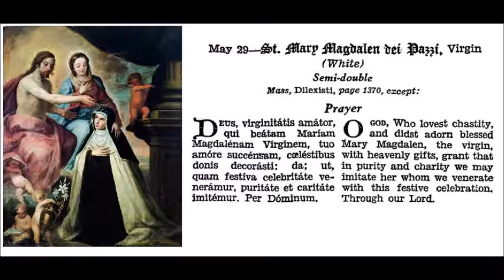May 29 - Saint Mary Magdalen del Pazzi - Ordine Carmelitarum - 1607 - Florentiae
Sanctae Mariae Magdalenae de Pazzis.
Ordine Carmelitarum, Virginis, Florentiae.